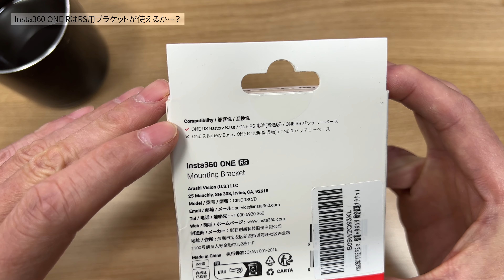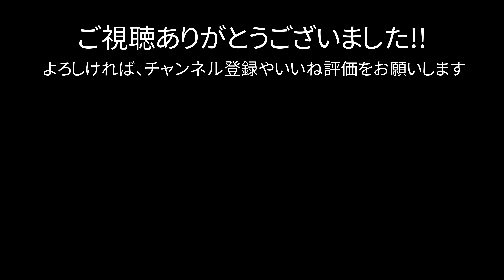vlog: 324 「ゴーヤちゃん今になって花が咲きそう | Insta360 ONE RはRS用のブラケットに装着可能(ただし条件あり)」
秋が深まるこの時期、しかも急に寒くなってきた最近になってようやくゴーヤちゃんの花が咲き始めそうです。どしたんだろ？とにかく実が取れるように受粉とかやってみます。
先日購入したInsta360 ONE R、ブラケットが大変使いにくいし、RS用は少し進化したとのことでRS用のブラケットを購入しちゃいました。
よはんさん ) からいただいたアガベ、王妃雷神白中斑の発根管理を始めました。

＊ Insta360 ONE R Leica 1インチ版
＊ Insta360 ONE RSマウントブラケット
＊ Insta360 ONE RSバッテリーベース (10/07現在売り切れ？
＊ Insta360 ONE RS と ONE Rを徹底比較：ONE Rから進化した点は？

00:00 ゴーヤちゃんについに花が咲き始めた(けど遅いよ…)
00:34 KALDIのコーヒー、ブラックハロウィンブレンドをいれる
01:52 Insta360 ONE RはRS用ブラケットが使えるか…？
06:37 アガベの発根管理始めました

動画中の楽曲はDavid Cutter Musicの楽曲、Dyallaの楽曲を利用しています。